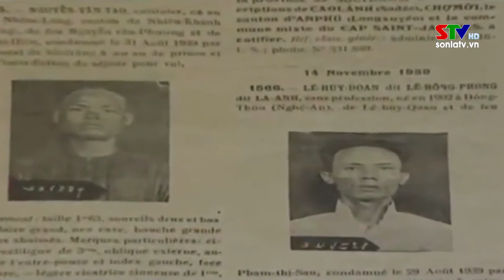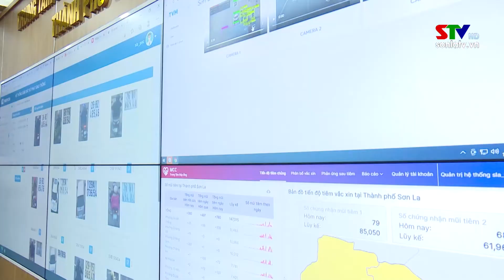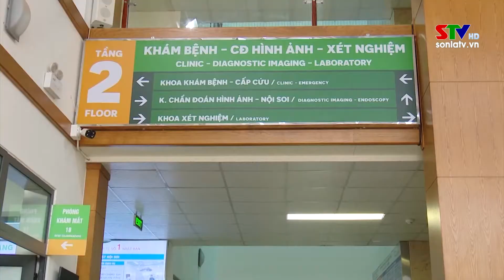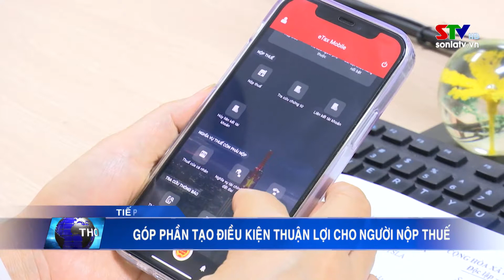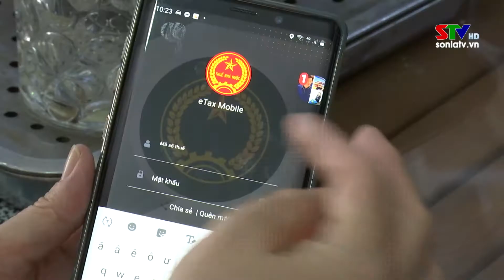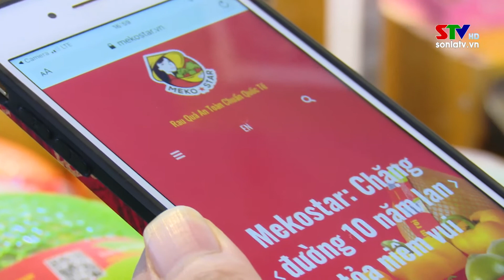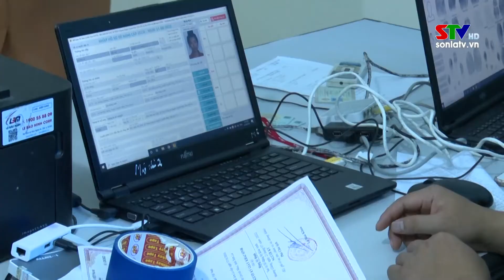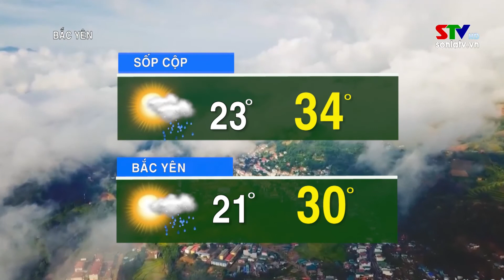Thời sự truyền hình tối ngày 6/9/2022